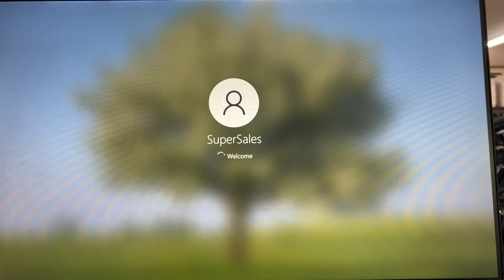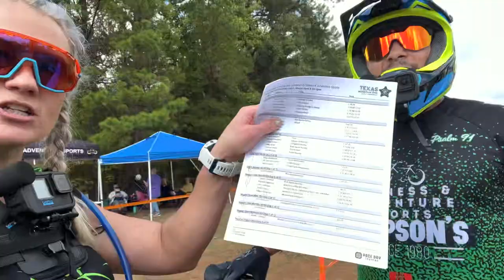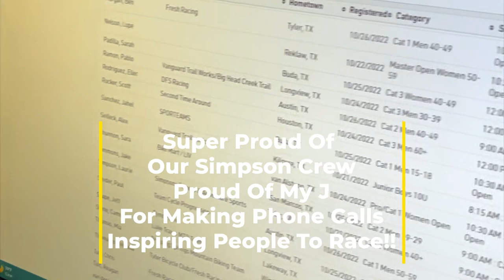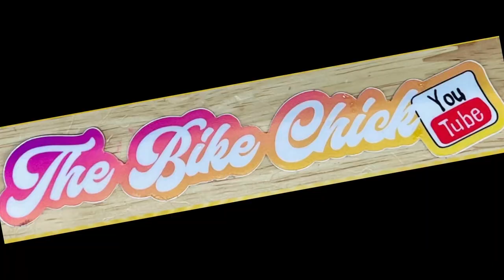Did The Tick Podium His First TMBRA Race At Faulkner?